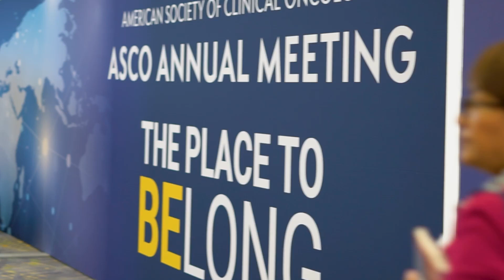Breast cancer update from ASCO 2025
Dr Paolo Tarantino joined COR2ED direct from ASCO 2025 to report on new breast cancer data presented at the meeting.

He reviews data from the SERENA-6, DESTINY-Breast09 and VERITAC-2 studies and gives his insights into how these might impact clinical practice.

Studies mentioned in this video:

- SERENA-6: Camizestrant + CDK4/6 inhibitor for the treatment of emergent ESR1 mutations during first-line endocrine-based therapy and ahead of disease progression in patients with HR+/HER2– advanced breast cancer: Phase 3, double-blind ctDNA-guided SERENA-6 trial. Turner N, et al. Abstract LBA4, ASCO 2025

- ASCENT-04/KEYNOTE-D19: Sacituzumab govitecan + pembrolizumab vs chemotherapy + pembrolizumab in previously untreated PD-L1–positive advanced triple-negative breast cancer: Primary results from the randomised Phase 3 ASCENT-04/KEYNOTE-D19 study. Tolaney S, et al. Abstract LBA109, ASCO 2025

- DESTINY-Breast09: Trastuzumab deruxtecan + pertuzumab vs taxane + trastuzumab + pertuzumab for first-line treatment of patients with HER2+ advanced/metastatic breast cancer: Interim results from DESTINY-Breast09. Tolaney S, et al. Abstract LBA1008, ASCO 2025